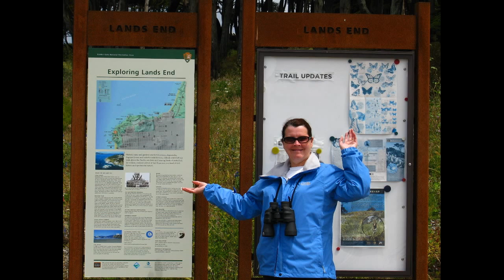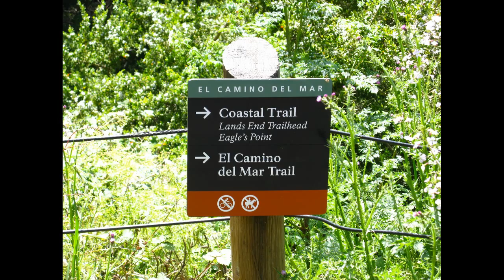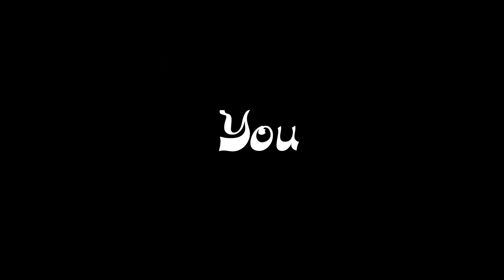Golden Gate from Lands End Walk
Bay Area California Trails San Jose Silicon Valley Area